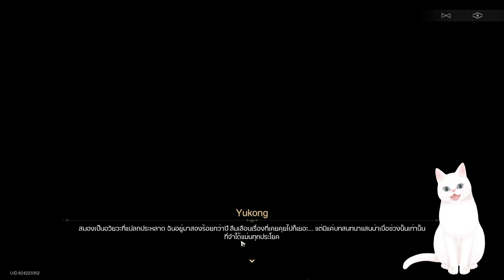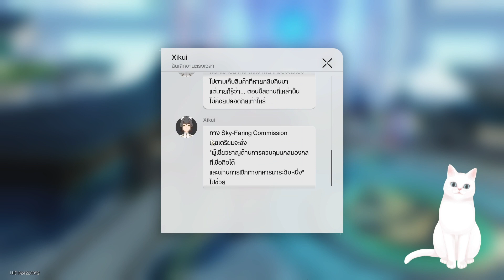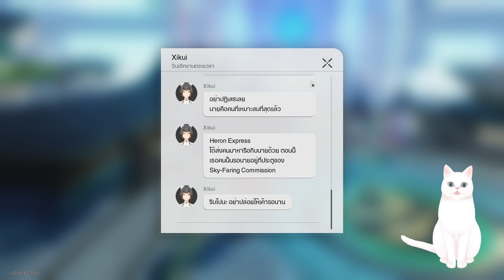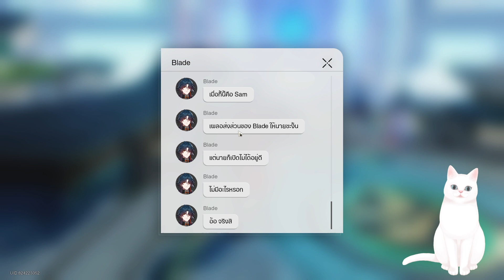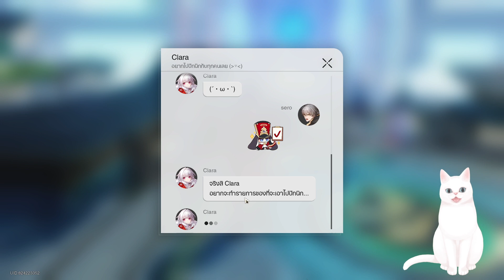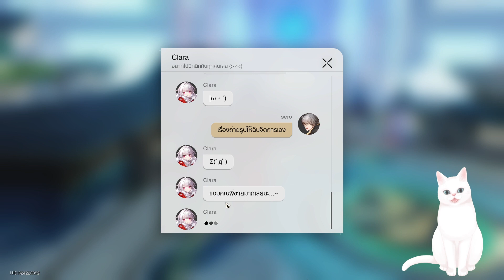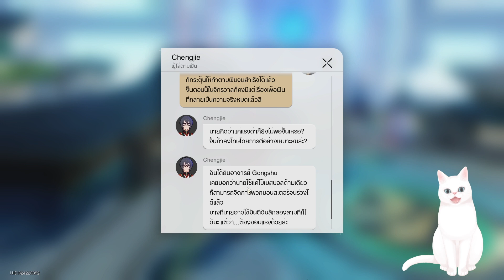Honkai: Star Rail #178 เพราะฉันเคยได้สัมผัสกับท้องฟ้า part 4